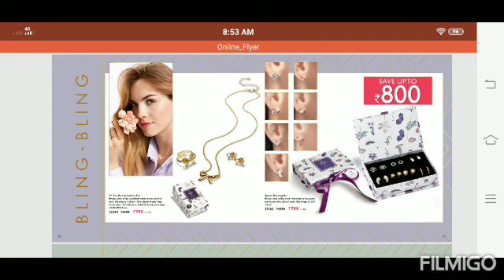It's your lucky month end now... Happy Oct festive closing..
Call us soon for orders support before stock outs